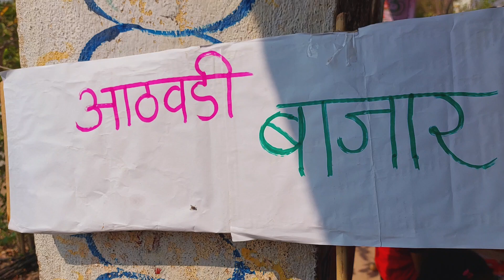zp शाळेच्या मुलांचा आठवडी बाजार उपक्रम / आनंद मेळावा /learn Business skill